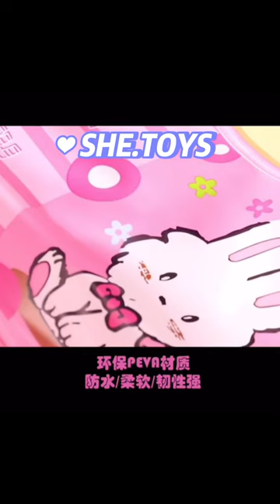Baby Bib Removable cartoon waterproof bib for baby, easy to carry waterproof rice bag